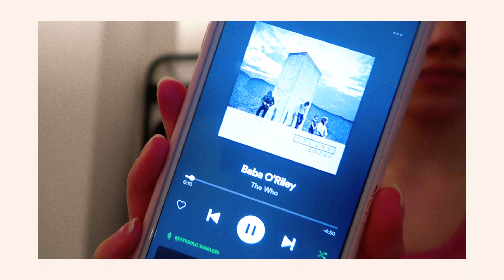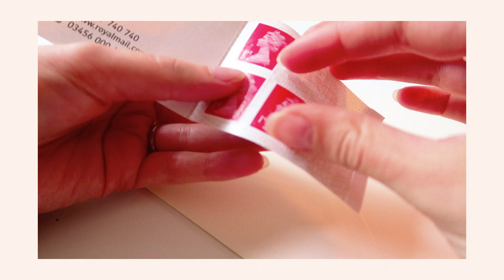My Spring Morning Routine | Student Lifestyle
I've recently been trying to focus on myself since finishing my first year of university, I hope you understand this and don't mind me taking a break last week. I'll be back posting regularly from now on hopefully!

Leave me some video suggestions down below xoxo